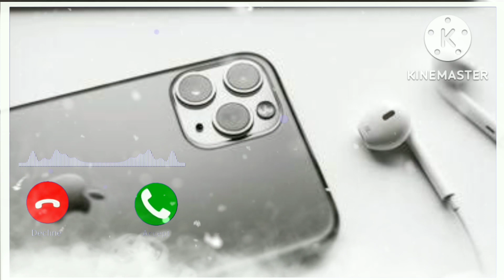new ringtone mast ringtone hindisong ringtone | bollewood song ringtone mobile ringtone#ringtone 🌹🥀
Instrumental New Ringtone//Instrumental Ringtone🌹🥀👍
Song//Instrumental Ringtone Flute
new ringtone, rinringtoneRingsb

00 ringtones instrumental ringtone name ringtone
maker krishna flute ringtone jio caller tune flute
ringtone ringtone maker nokia ringtone tamil ringtone
mera bhola hai bhandari ringtone jack sparrow
ringtone new ringtone 2021 shiv tandav ringtone airtel
ringtone ertugrul ghazi ringtone notification sound
radha krishna ringtone latest ringtone alarm ringtone
krishna ringtone english ringtone new song Ringtone

free ringtones for android new ringtone 2020 my
name ringtone hindi love song ringtone om namah
shivay ringtone master movie ringtones ringtone app
master bgm ringtones for android marathi ringtone
islamic ringtone lut gaye ringtone pubg ringtone
samsung ringtone free ringtones for iphone best
music ringtones jack sparrow bgm odia ringtone sms
ringtone kgf bgm rockstar ringtone happy battitude

ringtone funny ringtone iphone message tone
prokerala ringtone hindi song ringtone message tone
meri maa mera rab ringtone gujarati ringtone love
ringtone romantic ringtone bgm ringtone tik tok
ringtone mobcup rattitudattitudringtones let me
love you ringtone mahabharat ringtone english song
ringtone thoda thoda pyar hua tumse ringtone
mahadev ringtone telugu ringtones love maa ringtone
free fire ringtone ringtone gana bhajan ringtone bella
ciao ringtone gayatri mantra ringtone top ringtones jio
ringtone new rinatone mp3 tamil rinatone cut sonas
radhe radhe ringtone bansuri ringtone call ringtone
best ringtone sad ringtone punjabi song ringtone
bhojpuri ringtone waheguru ringtone arabic ringtone
sai baba ringtone hanuman chalisa ringtone ringtone
downloading loud ringtone bollywood ringtone tamil
ringtone new hindi ringtone msg ringtone new punjabi
ringtone apple iphone ringtone wallpaper zedge
devotional ringtone love song ringtone best ringtones
2022 trending ringtones new ringtones telugu
ringtone, new ringtone, callringtone, ringtone song,
ringtone music, love ringtone, best ringtone, ringtone
for mobile, latestringtone, love tone,ringtone remix,
ringtone mp3, mp3 ringtone,best mp3 ringtone, best
mp3 mobileringtone, mp3 ringtone download,
ringtone download link,ringtone download, tik tok
famous ringtone,tik tok ringtone, no copyright
music,messageringtone, message tone, funny
message ringtone, sms ringtone, sms tone,notification
ringtone,notification tone, background music ringtone,
background music, ringtone 30sec, dj remixringtone,
dj music ringtone, dj song ringtone, mobile ringtone,
new message tone,instrumentalringtone, new
instrumentalringtone, flute ringtone, flute ringtone
mp3, best flute ringtone,flute music ringtone, mp3
song ringtone, aloneringtone, attitude ringtone,
ringtoneattitude, Bad,boy ringtone, Bad boy attitude
ringtone, boys attitude ringtone, attitude ringtone for
boys, joker attitude ringtone, joker aattitudattitudeude
boys, joker attitude ringtone, joker attitude,attitude
ringtone for girls, BGM ringtone, BGM ringtones, best
bgm ringtones, mafia ringtone, mafia attitude
ringtone,mafia bgm ringtone, popular ringtone, only
musictone ringtone download, only music tone
ringtone,ringtone only music tone, music tone,
ringtone,funnyringtone mp3,funny ringtones, funny
laughing ringtone, funnycall ringtone, baby funny
ringtone, hasne wala ringtone, MjVlogger 90's 80's
Songs || TETIETR TA || Evergreen Songs || Udit
Narayan & Alka Yagnik Songs 80's70's90's HGrTETR fEt
T T anfa ti-TFAR ITZ Tta Purane
Gane mp3.4Tc te HT 80's70's90's FETaER
RM IT Alka Yagnik Best SongFAR Ea.
Songs List-
Hindi Sad_Songs-aR_ÀJa TH T_R aI
Lz_Ra_|90s Evergreen_Songs aa5T
tta, TenicHI MP3, FETER HTS TR, super hit sad
songs, Hindi Bollywood songs, all Bollywood song
very sad songs, Fat acitgs Hia E, 90s Evergreen,
HTR HTI UfAa 3fta fta, * fa a gm thank